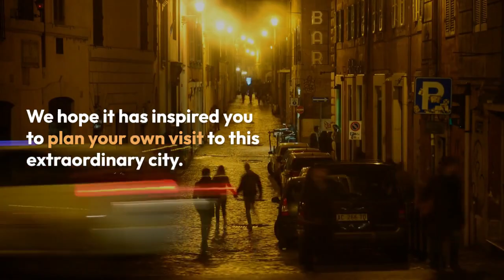Places to visit in ancient Rome-Exploring Ancient Rome: 5 Spectacular Places You Can't Miss!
Vatican: Museums & Sistine Chapel Entrance Ticket From iconic landmarks to hidden gems, we've curated a list of must-visit places that will transport you back to the glorious days of the Roman Empire." I may or may not receive compensation for the sale of that product.

 "Our first stop on this ancient adventure is the Colosseum, an architectural masterpiece that has stood the test of time. This grand amphitheater once hosted thrilling gladiator battles and chariot races, and today, it continues to awe visitors with its sheer grandeur and history."

 "Stepping inside the Colosseum is like stepping into the pages of history. As you walk through the arches, imagine the roaring crowds, the fearless gladiators, and the epic spectacles that took place right here. It's truly a place where the past comes alive."

"Just a stone's throw away from the Colosseum lies the Roman Forum, the heart of ancient Rome. This sprawling complex was the center of political, social, and commercial life in the city. Walking through these ruins gives you a glimpse into the daily lives of Romans from centuries ago."

 "Stroll along the ancient pathways and marvel at the well-preserved temples, basilicas, and arches. Each structure tells a story of power, ambition, and the rich cultural tapestry that was Rome. It's an archaeological wonderland that will leave you in awe."

 "No visit to Rome is complete without a visit to the Pantheon. This iconic temple is a testament to Roman engineering and architecture. Its massive dome, with its oculus at the top, is a true marvel of ancient design."

 "Step inside the Pantheon, and you'll be greeted by a breathtaking interior. The sunlight streaming through the oculus creates a mesmerizing effect, illuminating the stunning marble floors and the impressive dome above. It's a place that truly showcases the brilliance of ancient Roman craftsmanship."

 "Lastly, we can't miss out on the Vatican City, a tiny independent state within the city of Rome. Here, you'll find St. Peter's Basilica, an architectural masterpiece and the epicenter of the Roman Catholic Church."

 "Standing in St. Peter's Square, surrounded by the awe-inspiring beauty of the basilica, is an experience like no other. Whether you're religious or not, the grandeur of this place will leave you speechless. Take a moment to admire the intricate details of the architecture, the stunning artworks, and the sense of spirituality that permeates the air."

"And that concludes our journey through the ancient wonders of Rome. We hope you enjoyed this virtual tour and that it has inspired you to plan your own visit to this extraordinary city."

"Thank you for joining us today. Until next time, safe travels!"